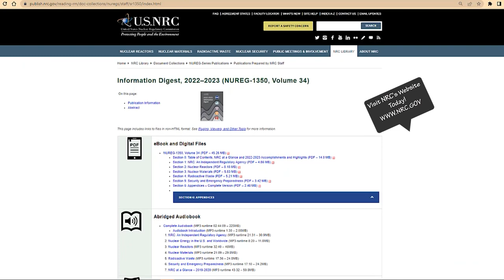2022-2023 Information Digest has arrived